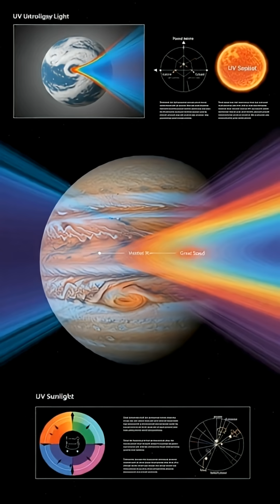Jupiter’s Great Red Spot mystery 🌌❤️❤️